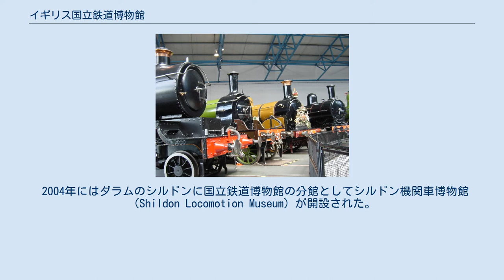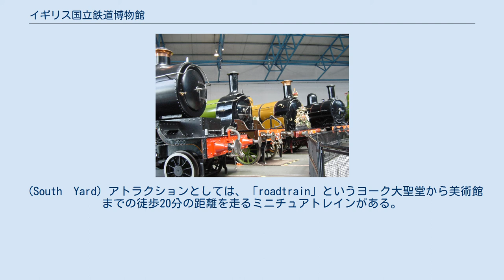イギリス国立鉄道博物館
ノース・ヨークシャーの建築物
国立鉄道博物館（NRM, National Railway Museum）は、イギリス・ヨークにある鉄道博物館である。
鉄道車両や鉄道関連資料などが収集されており、同種の博物館としては世界最大規模のものである。
0系新幹線など、日本の高速鉄道についての展示があることでも有名である。
 現在の国立鉄道博物館は、クラハムにあったイギリス鉄道博物館と、現在の場所とは別の場所にあったヨーク鉄道美術館の収蔵品を引き継ぎ、1975年に現在の場所に開業した。
ヨーク鉄道駅に隣接する3つの車両庫を展示ホールとして活用し、100両を超える機関車と、約200両の客車・貨車などの他に数十万もの鉄道関連アイテムが収蔵されている。
 鉄道博物館の規模としては世界最大級で、常設展示には王室専用客車（ロイヤル･トレイン）などがあり、毎年75万人もの来場者がある。
 博物館への入場は無料であるが、有料パンフレットも発売している。
 2004年にはダラムのシルドンに国立鉄道博物館の分館としてシルドン機関車博物館（Shildon Locomotion Museum）が開設された。
 2012年12月19日、さいたま市大宮区の鉄道博物館と姉妹館として提携することが発表された。
 2016年4月28日、京都鉄道博物館との姉妹提携継続調印式が行われた。
 （Station Hall） 示されている車両はほとんどがかつてイギリスの鉄道で使用されていたものである。
 （Great　Hall） 日本の西日本旅客鉄道（JR西日本）から2001年に寄贈された0系新幹線が展示されていており、車内では新幹線を紹介するビデオが放映されている。
 その他にも時速126マイル（202.4キロ）の世界記録を出した蒸気機関車マラード号や、イギリスで製造され中華民国に輸出され1981年に中華人民共和国政府から寄贈された蒸気機関車KF7形が展示されている (The Works) 修繕庫と展示室からなる。
またウェアーハウスという展示室。
ここは、プレート、サボ、機器類といった小物類が展示されている。
 ヨーク駅を発着する列車を眺められるバルコニーもある。
 (South　Yard) アトラクションとしては、「roadtrain」というヨーク大聖堂から美術館までの徒歩20分の距離を走るミニチュアトレインがある。
また、2006年には、「ヨークシャーホイール」と称する観覧車が開業したが、2008年に営業を終了した。
 ^ 京都鉄道博物館 . 開業式典でＪＲ西社長「楽しめる施設に」 ^ 公式ウェブサイト